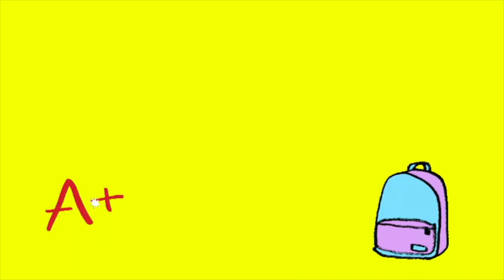Honors Assembly & Beach Vlog- READY FOR SUMMER!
Join me in receiving honor roll this end of the year and other awards. Also join me at a park and at the beach in this beautiful city of Chicago!